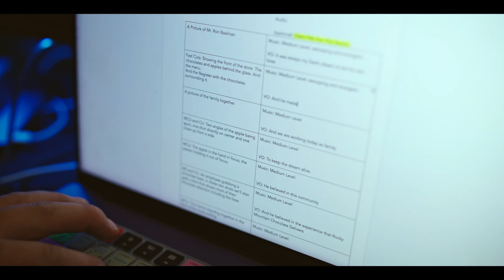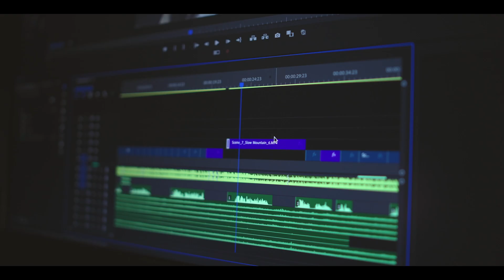Opus Creative Industries Creative Technologies and Media Arts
Opus Creative Industries are Creative Technology Workforce Program is a real-time, earn and learn, unique job training program that provides education and accountability. In each cohort, members will spend several weeks at Opus developing and learning specific skills needed for their selected Creative Technologies fields.